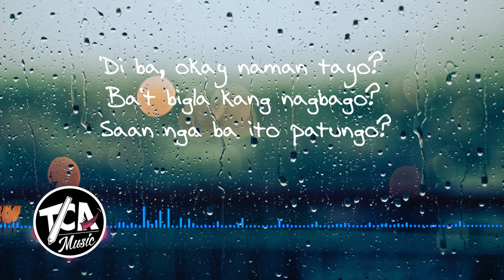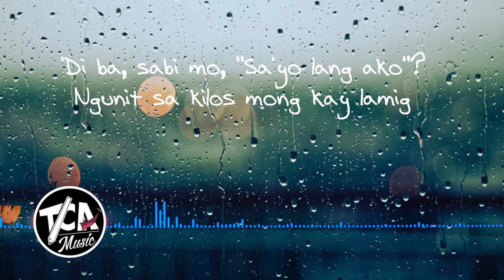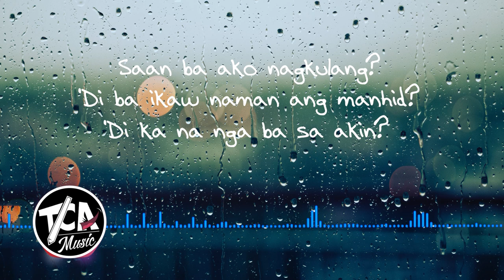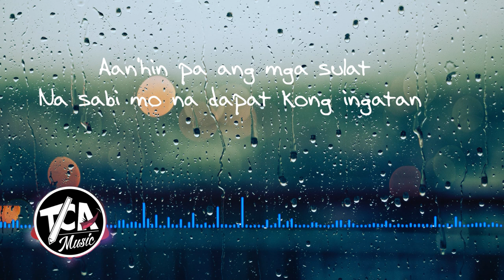CHNDTR - Sulat (Lyrics)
Lyrics

Verse 1
Diba okay naman tayo
Ba't bigla kang nagbago
Saan nga ba ito patungo?

Ano ba ang dapat gawin
Di ka na nga ba sa akin?

Chorus

Aanhin pa ang mga sulat
na sabi mo na dapat kong ingatan
kagaya ng pagmamahalan natin
bibitaw at ikaw, ikaw ay malaya na.

Verse 2

Diba sabi mo sayo lang ako
ngunit sa kilos mong kay lamig
tila ba dapat ako na ang lumisan
Saan ba ako nagkulang diba ikaw naman ang manhid
Di ka na nga ba saakin.

Last Chorus

bibitaw at ikaw, ikaw malaya na...

ikaw ay wala na.